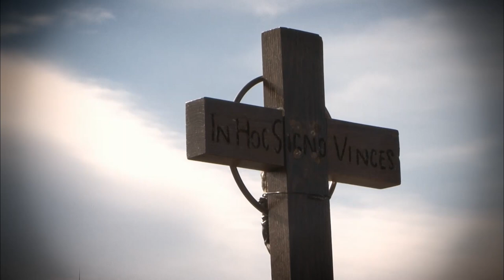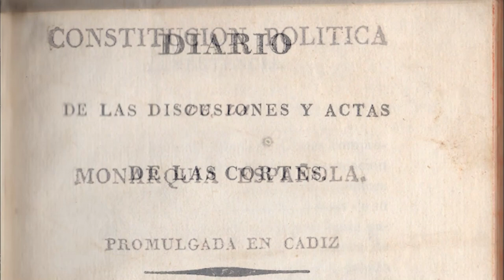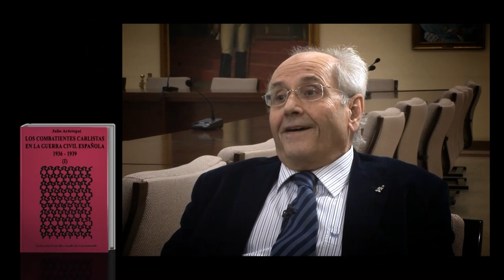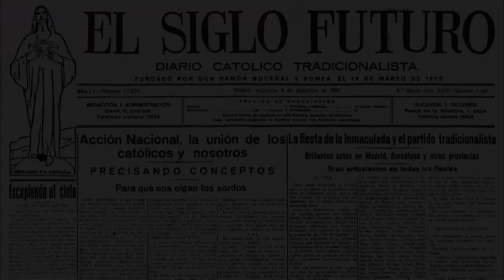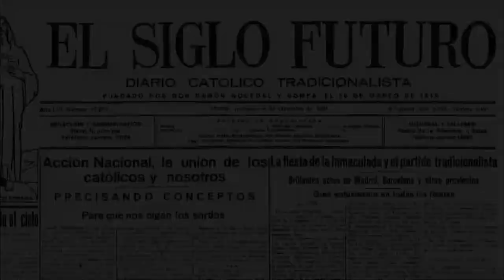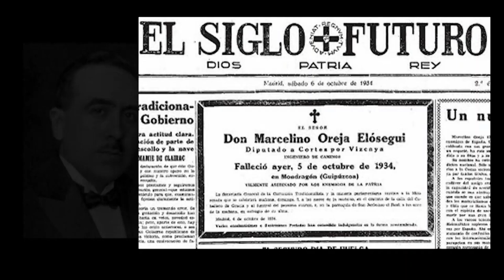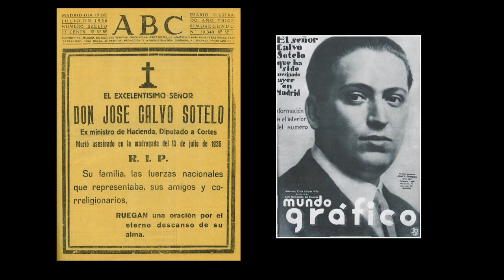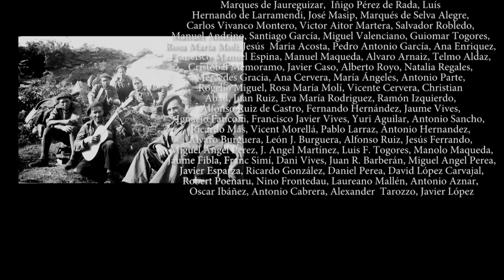Requetés: soldados de otro siglo (Parte 1 de 2)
La Guerra Civil de 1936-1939 es sin duda la más conocida de nuestra edad contemporánea, pero no es la única. Entre 1833 y 1876 los carlistas protagonizaron tres cruentas contiendas en defensa de Dios, la Patria, los Fueros y el Rey que costaron cerca de doscientos mil muertos. En 1936, cuando habían pasado más de cien años del inicio de la Causa, y siguiendo las órdenes de su último monarca, un anciano de ochenta y siete años, más de cincuenta mil carlistas tomaron nuevamente las armas. Su aportación, sobre todo en los momentos iniciales, resultó decisiva para el triunfo de los sublevados.

Documental producido por el Instituto CEU de Estudios Históricos. Con dirección y guion de los historiadores Alfonso Bullón de Mendoza y Luis Togores.